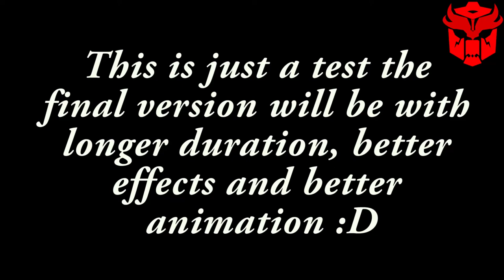TRANSFORMERS PRIME Cliffjumper's death / StopMotion (TEST)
Only
Sucribe and  like